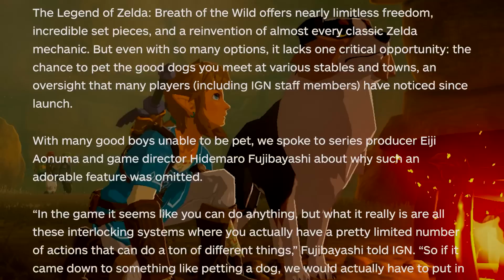The Sad Truth Behind Why You Can't Pet the Dog in Breath of the Wild (and ToTK)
Nintendo's secret behind why they are not letting us pet the dog in The Legend of Zelda: Breath of the Wild.

Hopefully we can in Tears of the Kingdom!